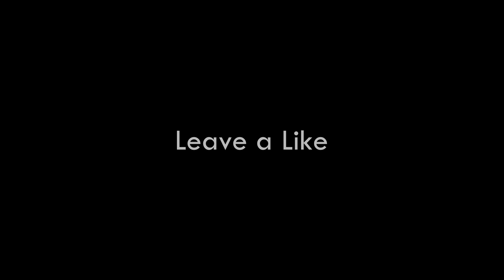Akiaura - Sleepwalker (Remix) | AMV Edits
Akiaura - Sleepwalker (Remix) | AMV Edits | Carmusic | Tiktok Remix

🔥!! GOOGOL REMIXES !!